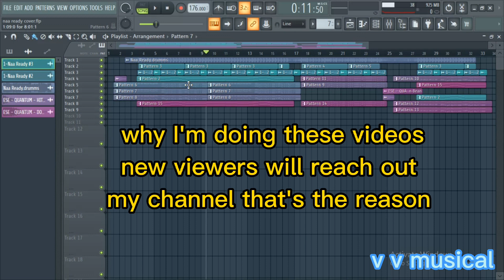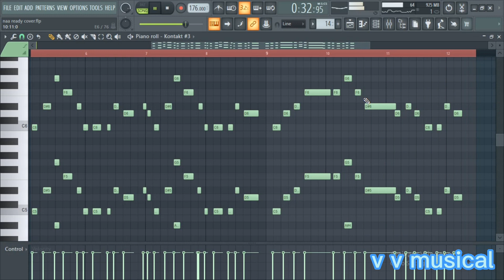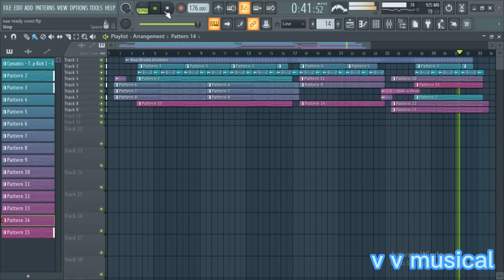How I Made Naa Ready Song Fl Studio cover v v musical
in this video ill show you how I made this song into an instrumental cover of fl studio breakdown